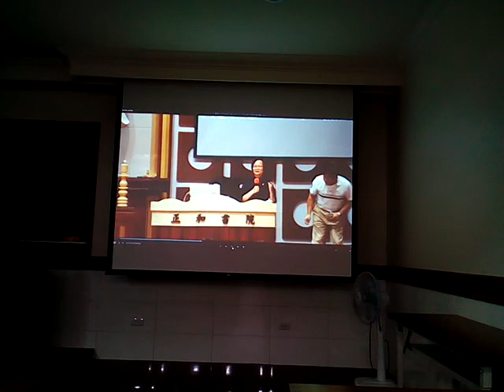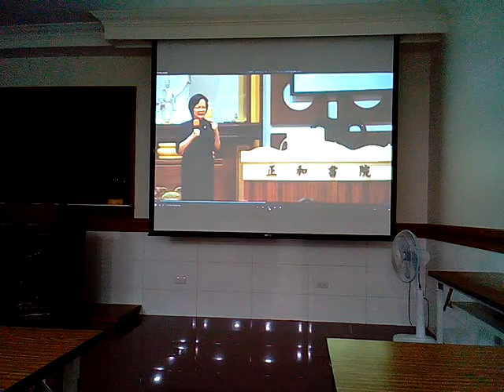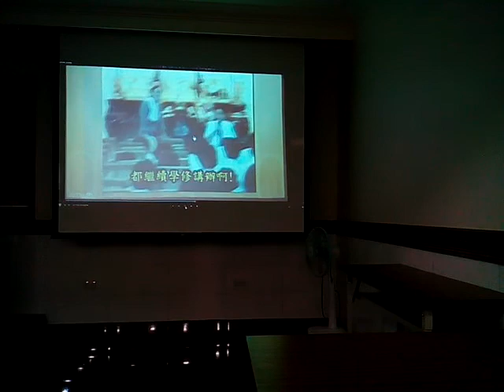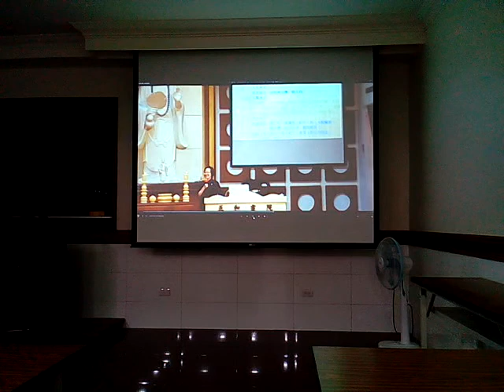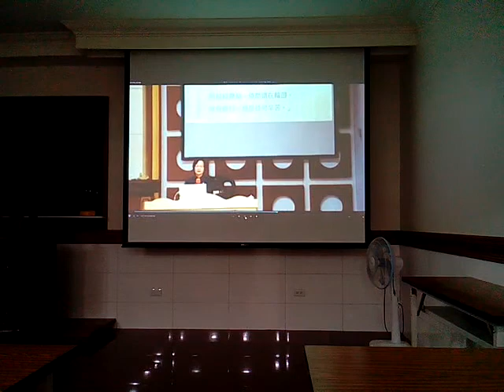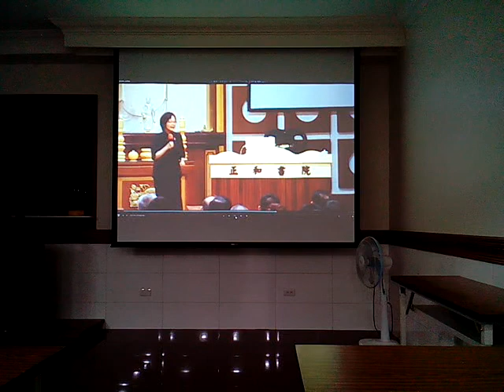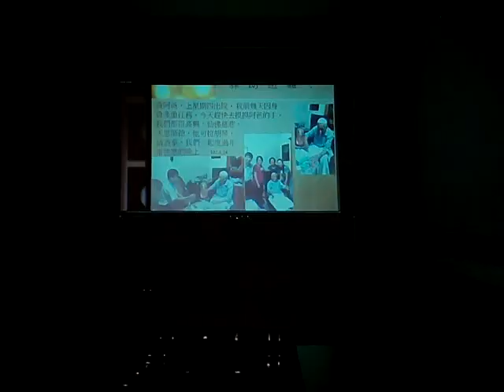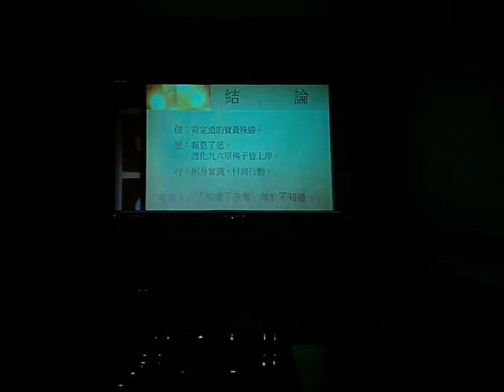VID_20171101影片11分39秒起仙佛班關聖帝君與濟公活佛先後現身正氣凜然與感人的訓斥與教誨是在印尼雅加達大海嘯發生前_213558G人才教育班觀看發一崇德正和書院度人專題影片由坤道點傳師慈悲